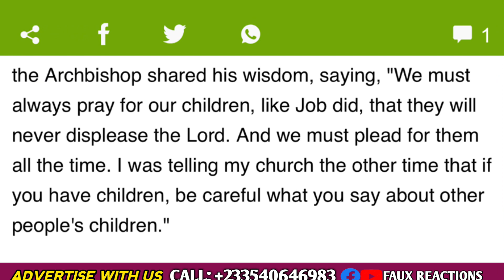Be careful what you say about other people's children if you have children - Duncan Williams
Be careful what you say about other people's children if you have children - Archbishop Duncan Williams